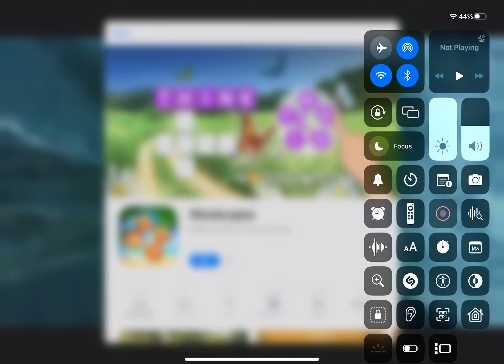Wordscapes Ads | How Old Is Your Brain?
Challenge Your Brain
By: PeopleFun, Inc.